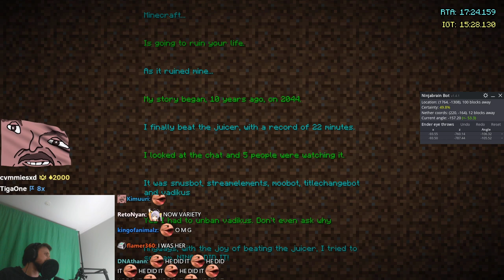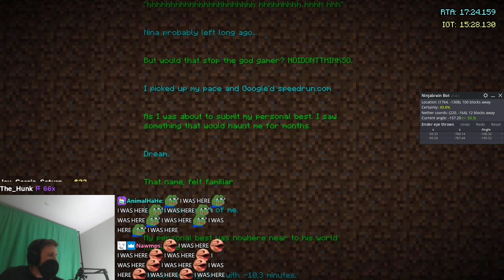[15:28] Forsen beats XQC 163 days later! - Minecraft Speedrun 1.16.1 Any% RSG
Stream Date: Oct 20 2023
Stream Duration: 4:39:16

Game: Minecraft